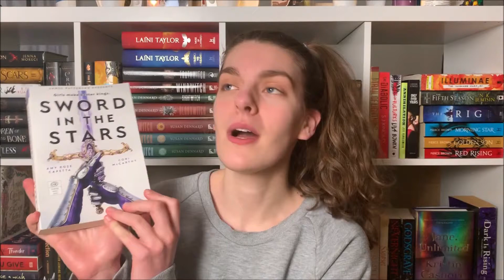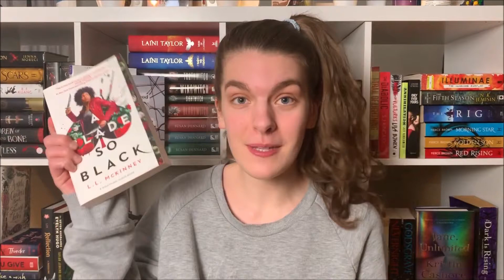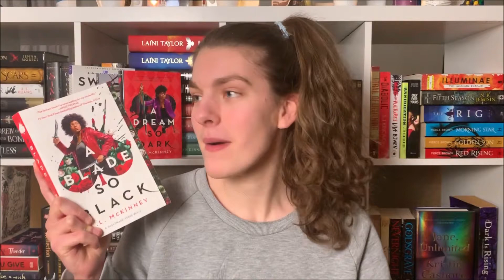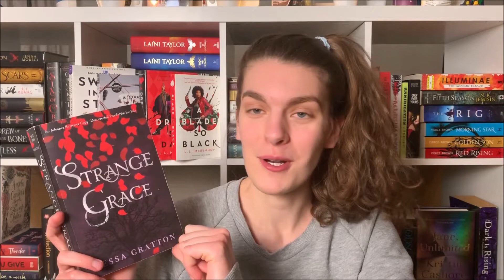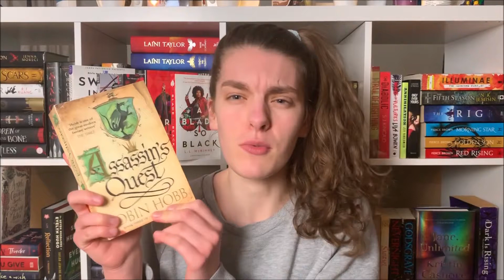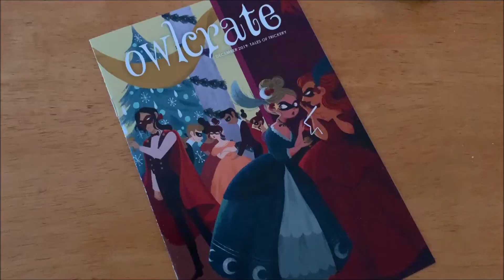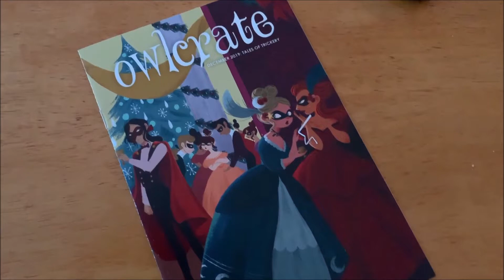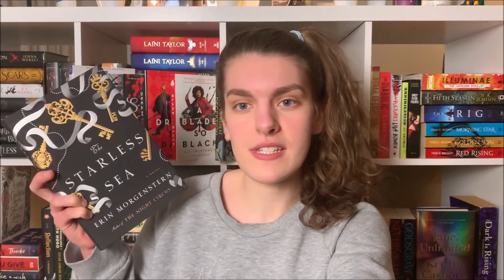First Book Haul of the Decade! [CC]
My book buying ban remains unbroken! I am not weak! (I am totally weak).

Like this content? Check me out elsewhere!